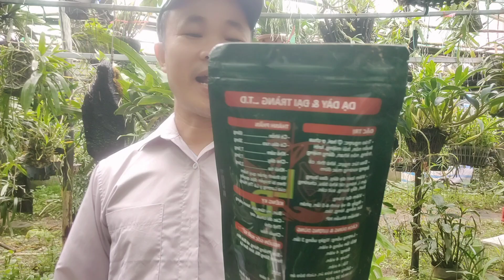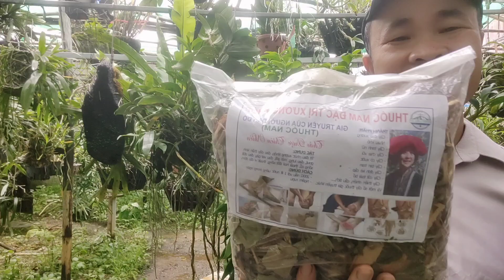25/7 GIÀNG A HƯNG BÁN LAN RỪNG LAI CHÂU 0971129743 // bán đùi gà tròn lai châu cáo lai châu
Siêu phẩm lan rừng lai châu